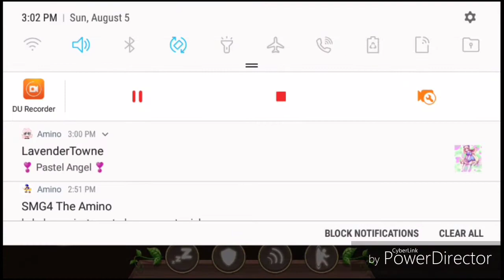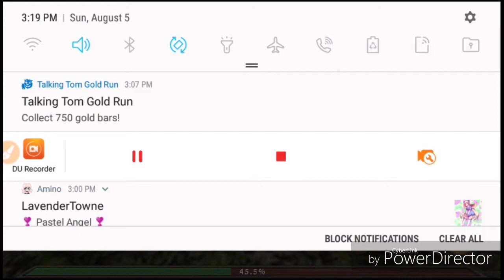Fighting three boss cat sim 8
My names are luckytail and jolteon